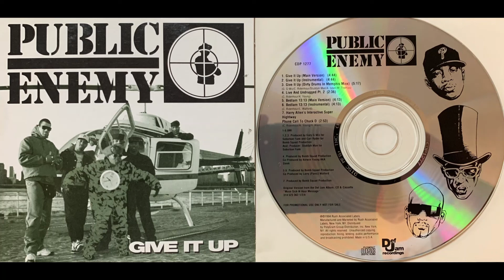Public Enemy (3. Give It Up - Dirty Drums In Memphis Mixx)(1994 Promo CD Remix Single) Flavor Flav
Public Enemy – Give It Up
Label: Def Jam Recordings – CDP 1277
Format:
CD, Maxi-Single, Promo
Country: US
Released: 1994
Genre: Hip Hop
Style: Conscious
1  Give It Up (Main Version)
Engineer – Nick Sansano
Musician – Paul Reisch, Tom Costello
Performer [Musicians] – Paul Reisch, Tom Costello
Producer – Carl Ryder, Gary G-Wiz
Producer [Assistant] – Studdah Man
Written-By – Alvertis Isbell, C. Ridenhour*, G. G-Wiz*, Marvell Thomas, Studdah Man
Written-By [Opus De Soul] – Alvertis Isbell, Marvell Thomas
4:44
2  Give It Up (Instrumental)
Engineer – Nick Sansano
4:44
3  Give It Up (Dirty Drums In Memphis Mixx)
Drums – Nathaniel Townsley III, Nathaniel Townsley III
Engineer – Nick Sansano
5:17
4  Live And Undrugged Pt. 2
Co-producer – Kerwin Young
Drums – Nathaniel Townsley III
Engineer – Gerry Comito
Producer – Bomb Squad Production*
Scratches [Dj Work] – Terminator X
Written-By – C. Ridenhour*, K. Young*
2:36
5  Bedlam 13:13 (Main Version)
Co-producer – Larry (Panic) Walford*
Engineer – Gerry Comito
Mixed By [Mix Consultant] – Kerwin (Sleek) Young*
Written-By – C. Ridenhour*, L. Walford*
4:13
6  Bedlam 13:13 (Instrumental)
Engineer – Gerry Comito
4:13
7  Harry Allen's Interactive Super Highway Phone Call To Chuck D
Engineer – Gerry Comito
Written-By – C. Ridenhour*, H. Allen*, K. Young*
2:53
Manufactured By – Rush Associated Labels
Marketed By – Rush Associated Labels
Distributed By – PolyGram Group Distribution, Inc.
Produced For – Suburban Funk
Produced For – Bomb Squad Production
Published By – Irving Music, Inc.
Recorded At – The Hit Factory
Recorded At – Sonic Sound Studios
Mixed At – The Hit Factory
Mixed At – Sonic Sound Studios
Comes in a cardboard sleeve.
Original Version from the Def Jam Album, CD & Cassette
"Muse Sick-N-Hour Mess Age" 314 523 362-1/2/4

Matrix / Runout: CDP1277 W.O. 100849-1P DISC MFG, INC. (H)
Other (On rear): 0704
Engineer – Gerry Comito (tracks: A3, B2, B3), Nick Sansano (tracks: A1, A2, B1)
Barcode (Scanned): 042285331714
Matrix / Runout (Side A): 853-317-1-A HFM 9-1
Matrix / Runout (Side B): 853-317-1-B HUB TV